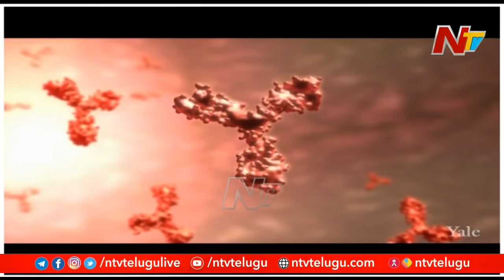కరోనా వుహాన్ లోనే పుట్టిందనడానికి వెలుగులోకి వచ్చిన మరో ఆధారం | NTV